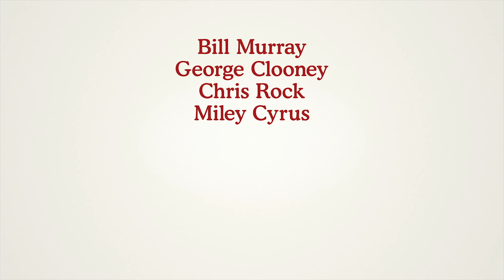A Very Murray Christmas | official trailer (2015) Netflix Bill Murray Miley Cyrus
official trailer for A Very Murray Christmas
This winter, Bill Murray brings an extra-special dose of holiday cheer to Netflix with the premiere of an all-star musically-driven holiday special, A Very Murray Christmas. Set inside New York City’s iconic Carlyle hotel, A Very Murray Christmas opens with Murray preparing to host a live, international holiday broadcast. After a blizzard shuts down the production, he makes the best of the situation by singing and celebrating with friends, hotel employees and anyone else who drops by.